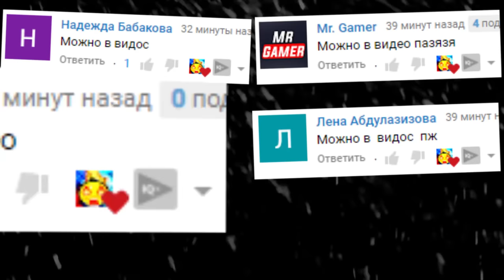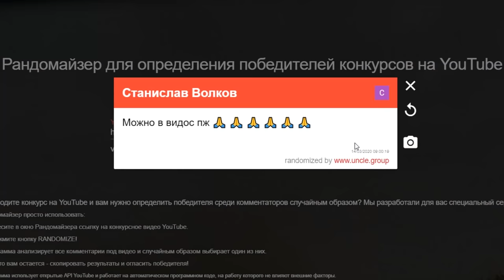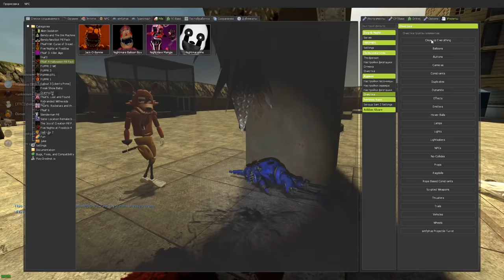КАКОЙ АНИМАТРОНИК ВЫДЕРЖИТ ЭТО FNAF COOP ГАРРИС МОД ► Garry's Mod